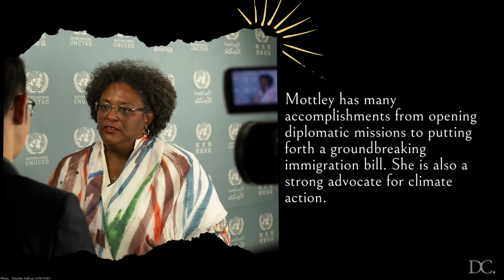Prime Minister of Barbados Mia Mottley | Women's History Month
For womenshistorymonth, we are recognizing women leaders from around the world that inspire us. Mia Mottley, became the first female Prime Minister of 🇧🇧 Barbados in a landslide victory in 2018. In a historic act of governance, she led Barbados to become a republic in November of 2021, removing Queen Elizabeth II as head of state.